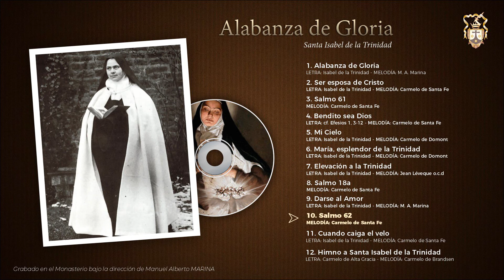Santa Isabel de la Trinidad - Salmo 62 (Carmelitas Descalzas, Santa Fe)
Carmelo San José y Santa Teresa - Santa Fe, Argentina